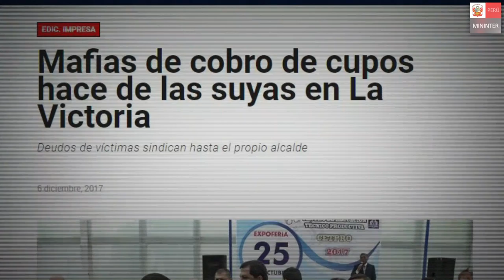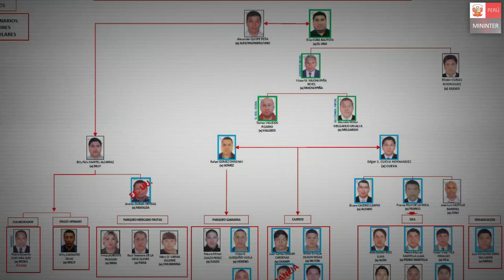Megaoperativo 34-2018 | Megahistoria Los Intocables Ediles [Parte II]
Entérate de cuáles eran las zonas en que operaban Los Intocables Ediles en La Victoria y qué artimañas utilizaban para realizar cobros indebidos a comerciantes ambulantes y vehículos en la siguiente megahistoria.
Megaoperativo 34-2018